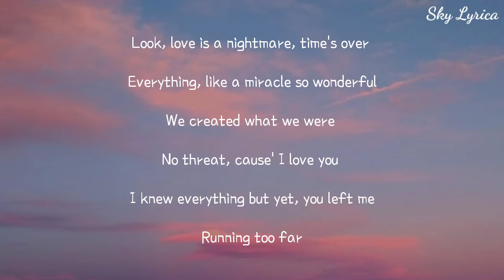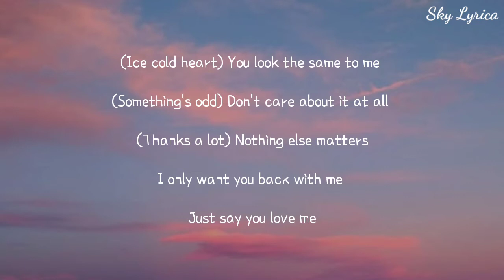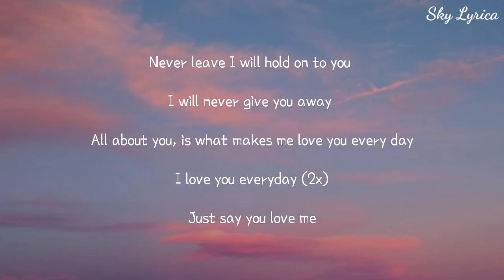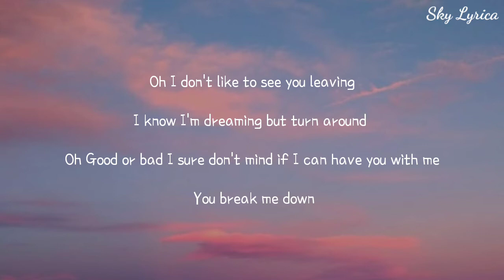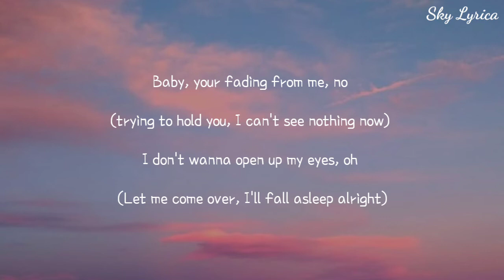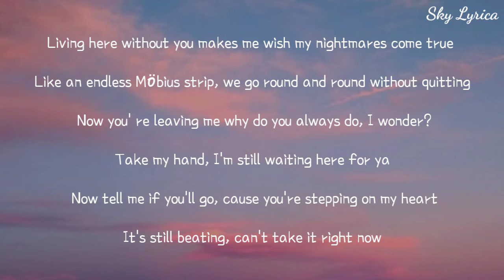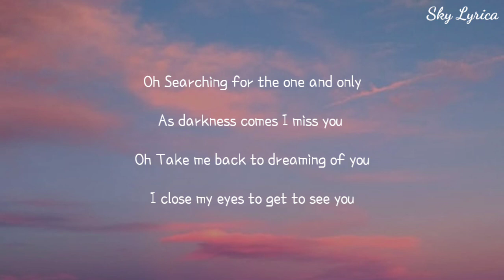VIXX - Eternity ( English Cover by Impaofsweden ) LYRICS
Song Title: Eternity
Original Artist (s): Vixx
Cover Artist (s): Impaofsweden